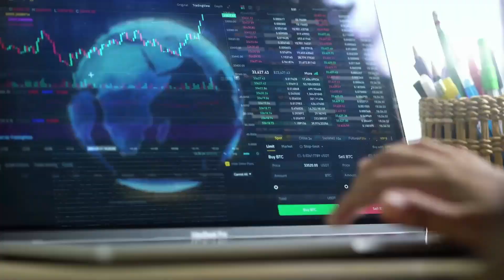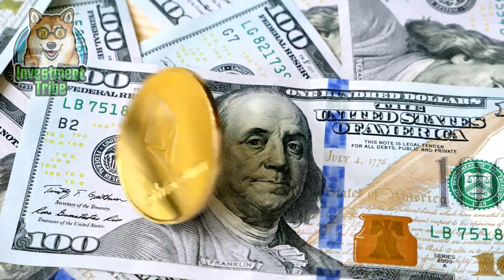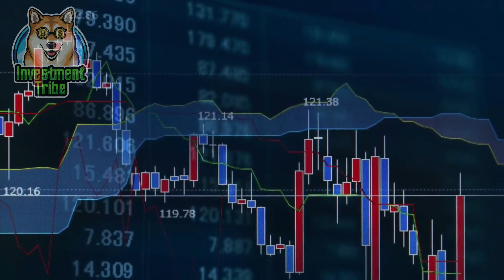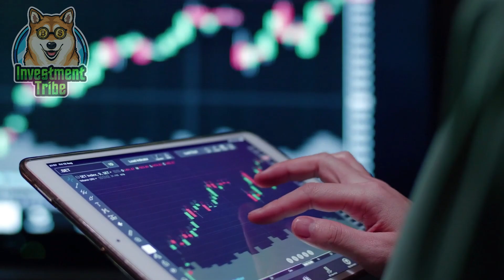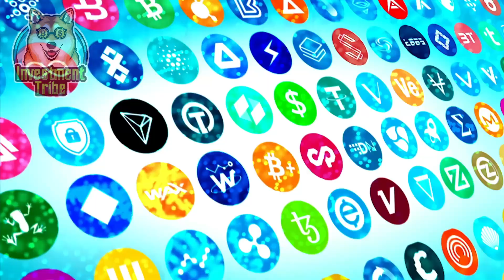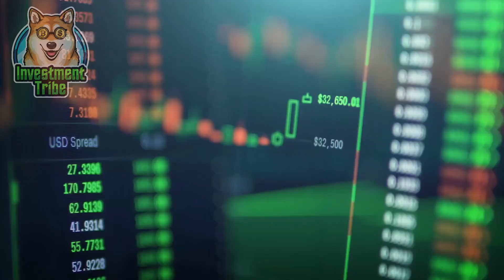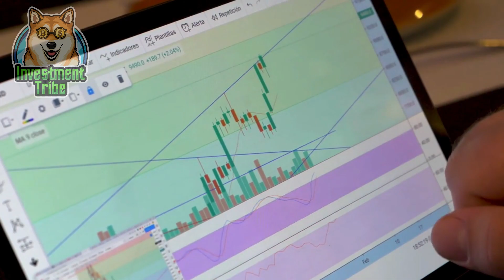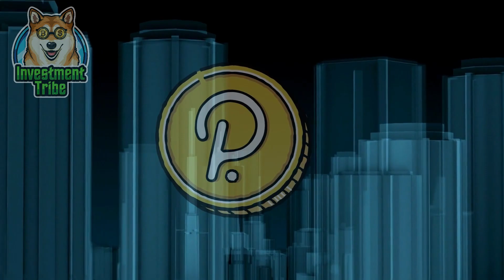SIMPLIFIED Ethereum 2.0 vs Solana vs Polkadot || Which is the best?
In todays video we will do a simplified comparison between the big 3 Gen 3 blockchains Ethereum 2.0 vs Solana vs Polkadot.

We will be talking about their potential and unique features which are important to consider when where you want to invest to get the most gains.

Let me know on the comments bellow your thoughts!